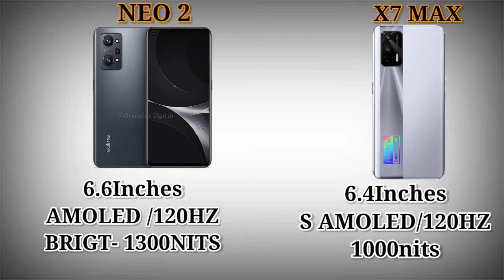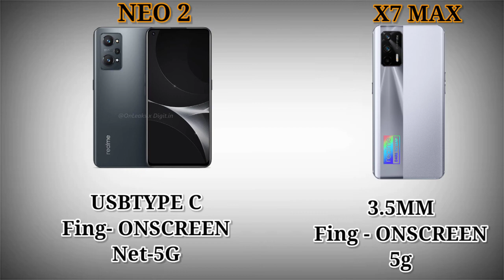Realme gt neo 2 vs Realme x7 max | Realme gt neo 2 launch date in India,first look,unboxing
Video chapter😀😀
0:00 - INTRODUCTION
0:48 - CAMERA
1:28 - PERFORMANCE
2:00 - DISPLAY
2:25 - BATTERY G CHARGER

Samsung a52 vs Samsung
Poco x3 nfc vs Realme 7
Poco x3 nfc vs poco x3
Realme x50 5g vs Poco x3 nfc
Samsung a52 vs poco x3
Poco x3 nfc vs Narzo 20 pro
Poco x3 nfc vs Realme x50 5g
realme c15s unboxing
Moto edge s unboxing
Galaxy m12 vs Poco m3
Samsung m12 vs Redmi 9 power
Samsung m12 vs Realme narzo 20
Vivo x60 Specification

WhatsApp trick#